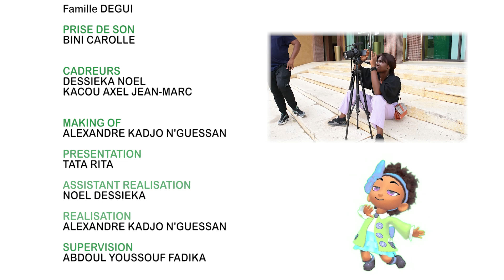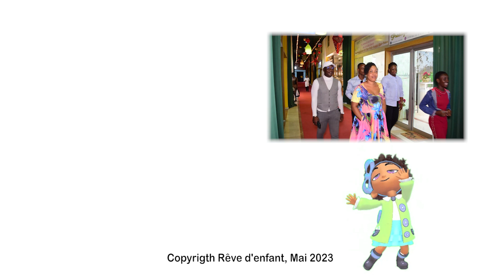Rêve d'enfant du 10 Mai 2023 avec Dr BAKAYOKO AHOUA et DEGUI BERENIS future pharmacienne